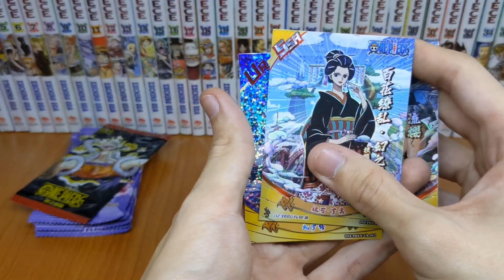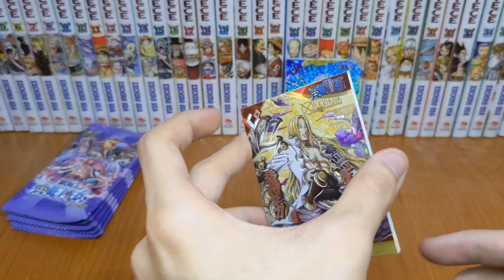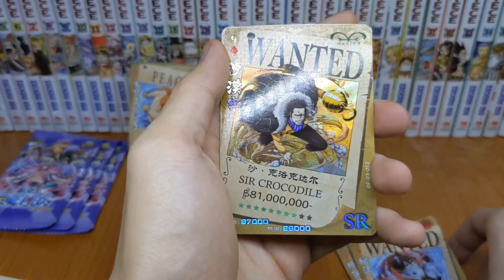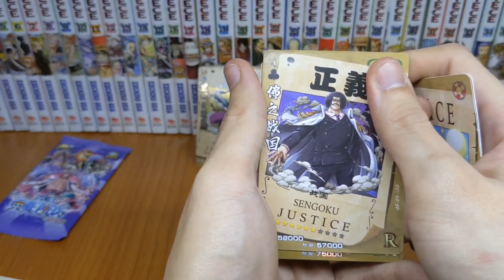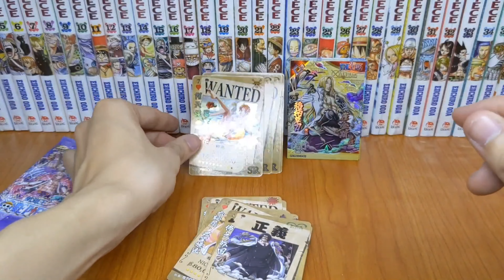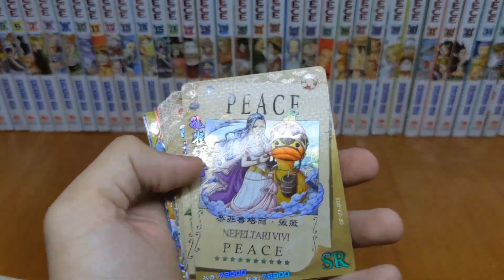HTMT#12 Mở 7 Pack Nhân Phẩm One Piece ra ngay thẻ CP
- HTMT: Hành trình mở thẻ là series mới của kênh mình. Là những video về sưu tầm card gacha về những bộ truyện mà mình yêu thích (chủ yếu là One Piece) . Mong các bạn sẽ ủng hộ 😁😁
-Hãy like, share và sub nếu bạn thấy clip hay để mình có động lực ra mắt các sản phẩm tiếp theo :3 cám ơn tất cả các bạn đã quan tâm và theo dõi :3